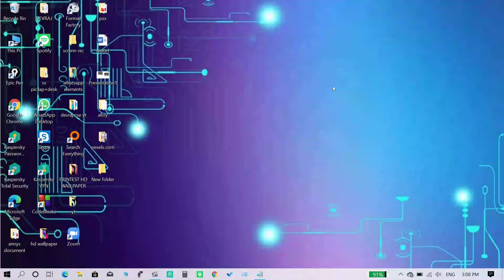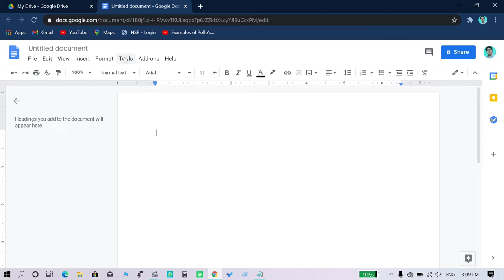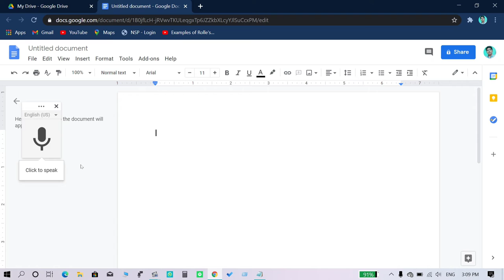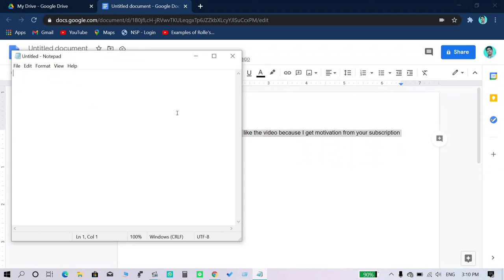How to voice type in pc in hindi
How to voice type in computer?